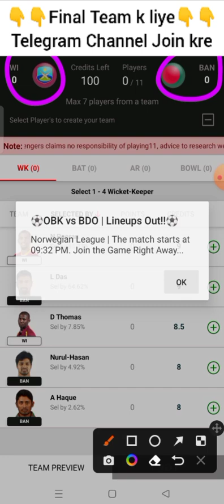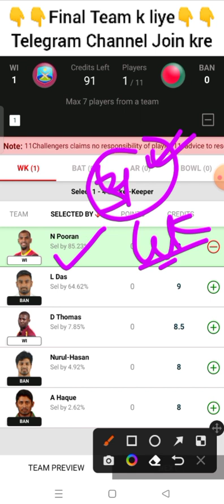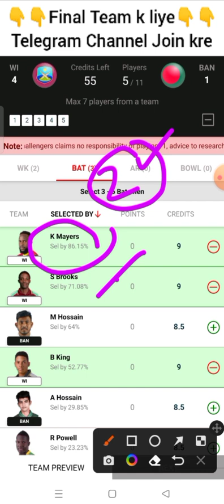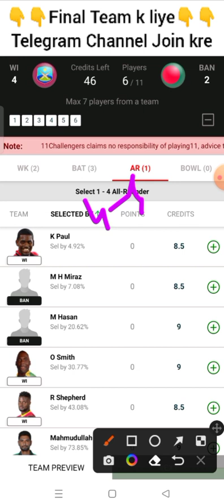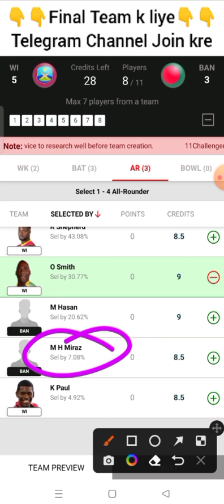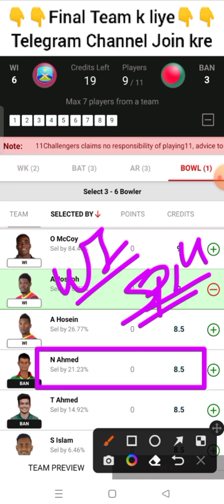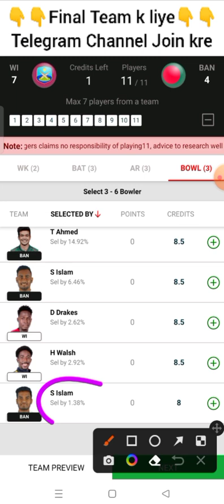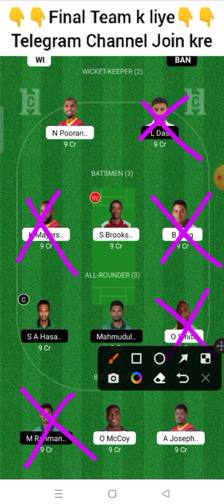wi vs ban